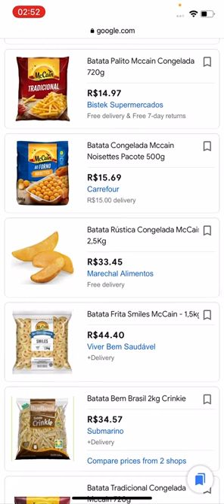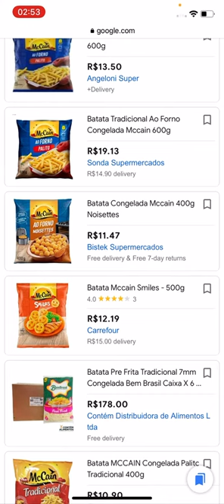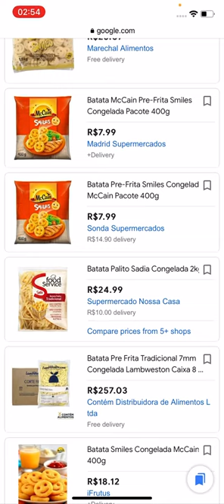THAT WAS SCARY MCCAINNNNNNNNNNNNNNNNNNNNNNNNNNNNNNNNNNNNNNNNNNNNNNNNNNNNNNNNNNNNNNNNNNNNNNNNNNNNNNNN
stands out
mmmmmmm OH NO! MMMMM VFUEHEIWHJEHAIHEIAEHJEJEJ
HSUWUUWJRHEJJHDBEJHD AHH jehejhwjjwjejejeueujdjej
LOOK AT HERE LOOK AT HERE! DESTRUCTION!